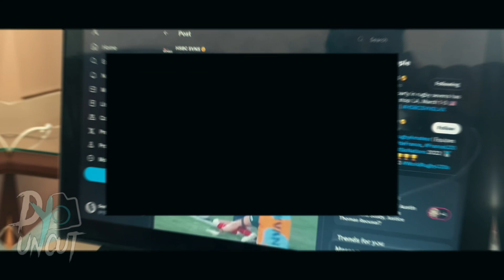(Season 4 / Ep. 1) 1st Training Camp In Serbia 🇷🇸